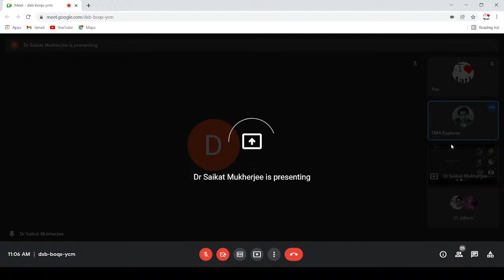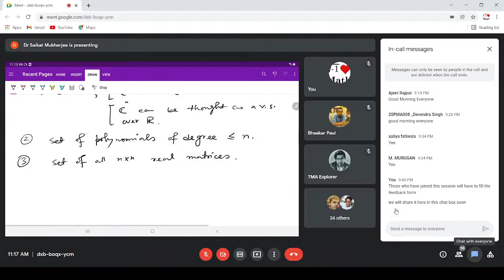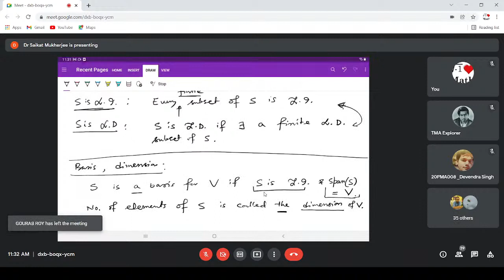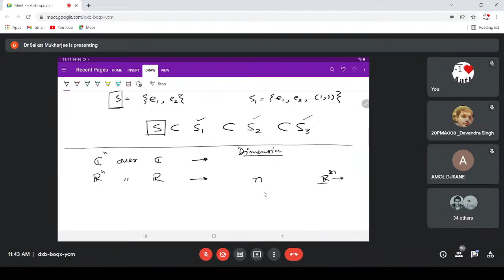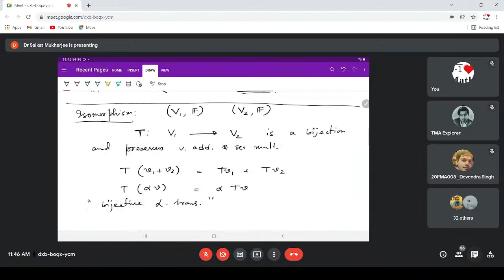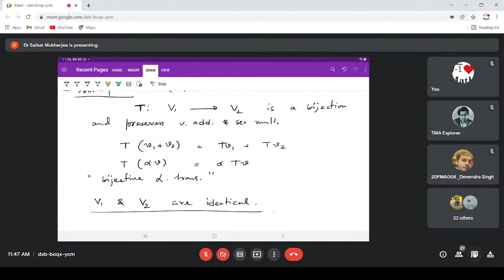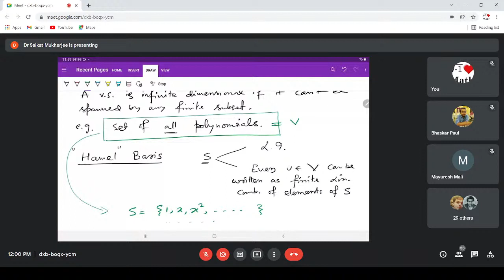ONLINE NATIONAL MATHEMATICAL WEBINAR 2021- DAY 02(Organized by TMA)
National Mathematical webinar organized by TMA on the occasion of National Mathematics day Celebrations.

Title of Talk : Vector Spaces

Speaker: Dr. Saikat Mukherjee
Associate Professor
Department of Mathematics
National Institute of Technology, Meghalaya

Team TMA.